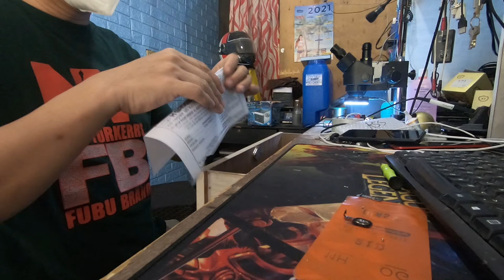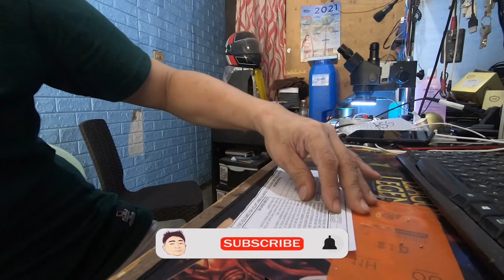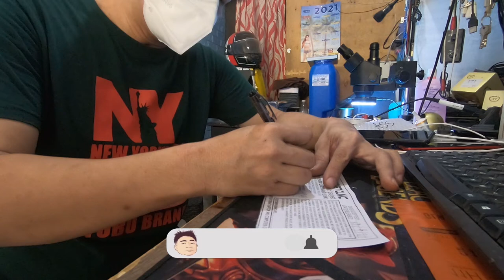Iphone 6 Replace Home